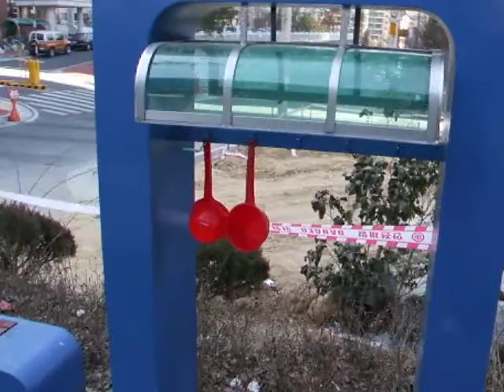Watering Hole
This is where you can get free spring water.